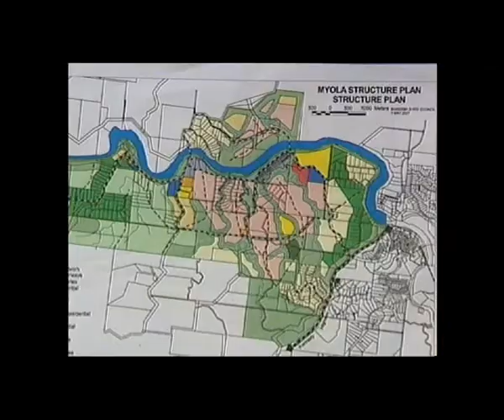Mareeba Council Myola decision anger locals - PART 1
Mareeba Council made a decision about the new 11,000 Myola sub-devision in secret according to angry locals.

Screened on WIN TV Wednesday 30th January.